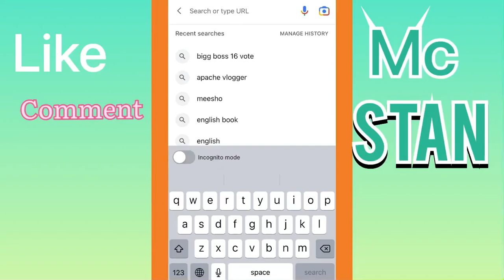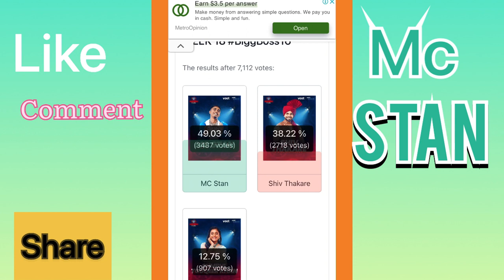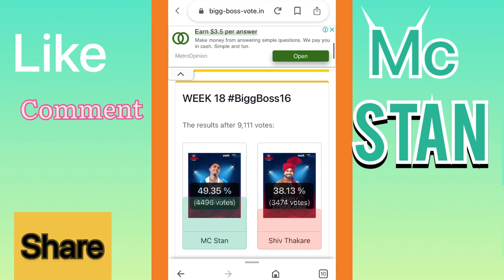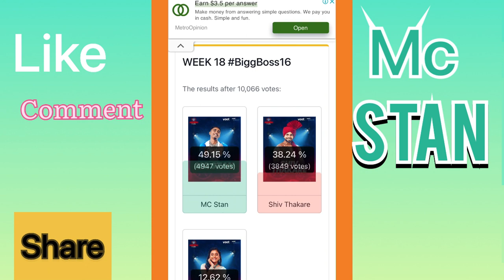Mc Stan !!ke And !! shiv ke Fan hai to Jaroor Dekhna 👀